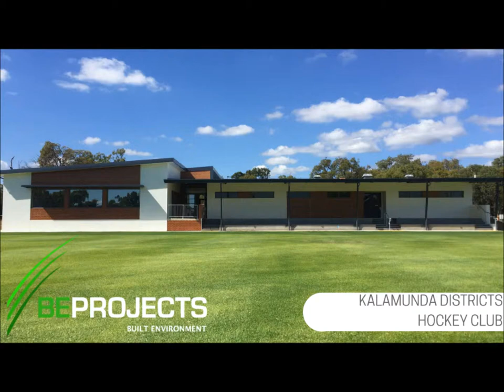Kalamunda Hockey Club Video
Working with the City of Kalamunda with OLK & Associates to construct the new development of a hockey club and sports pavilion at Hartfield Park for generations of club users.
Architect: OLK & Associates